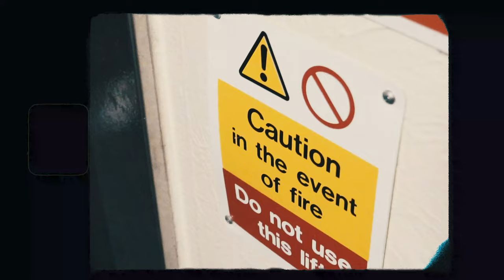Skatpack - ONE (Music Video)